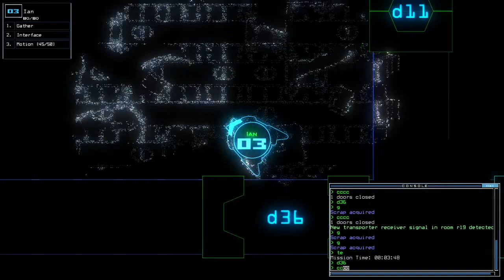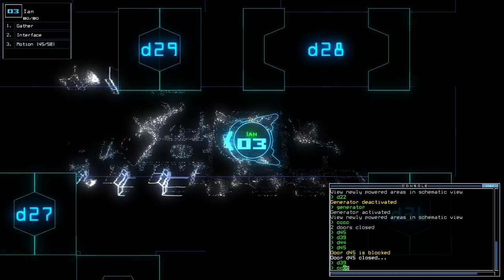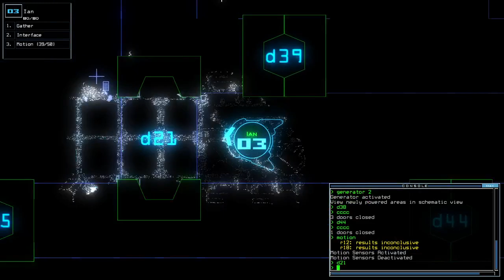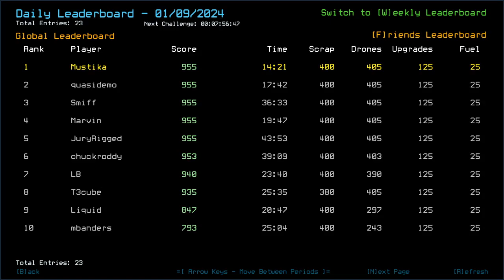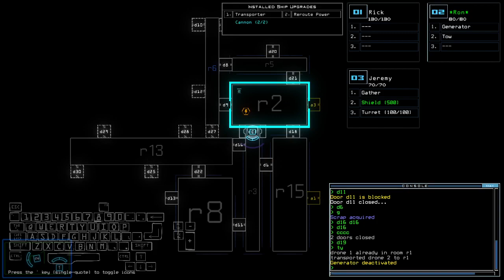Duskers Daily 9 Jan 2024 (+ modded)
Overworking my Shield.

0:00 Vanilla Challenge
15:39 Modded Challenge, boi
27:30 The Slow Chew